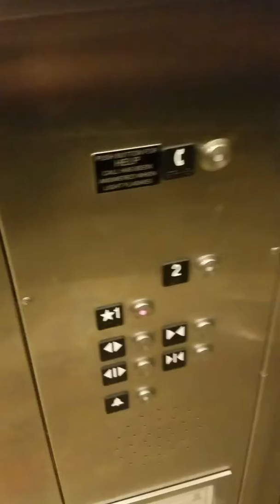Elevator 5. Nonworking mechanisms.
Elevator 5. The display and the arrow light(s) do not work. Elevator does.